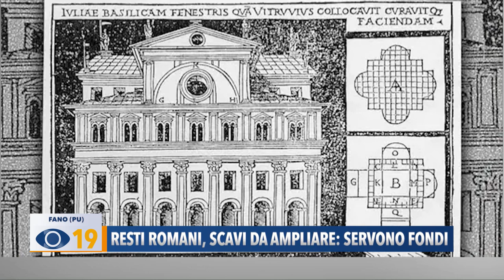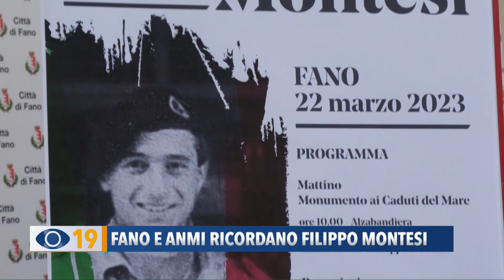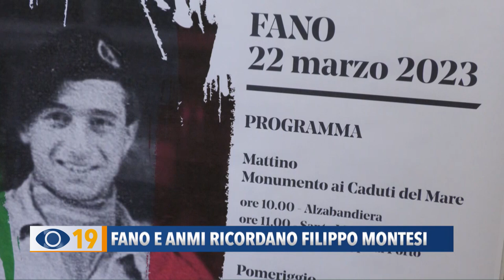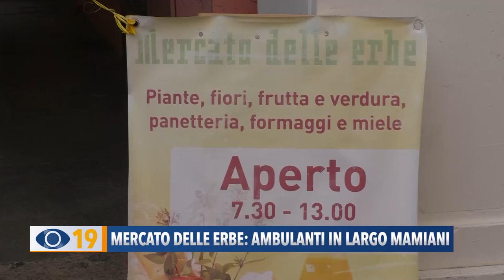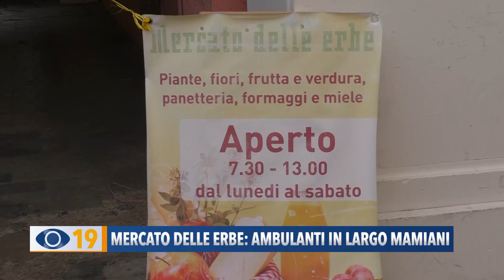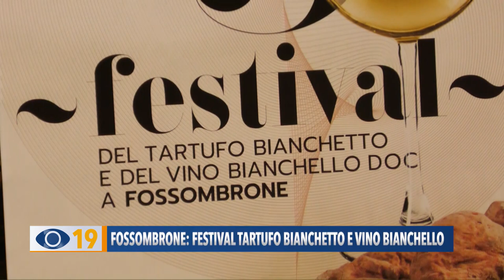Occhio alla Notizia 14 marzo 2023